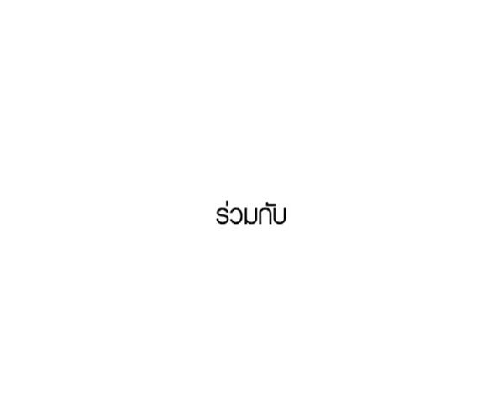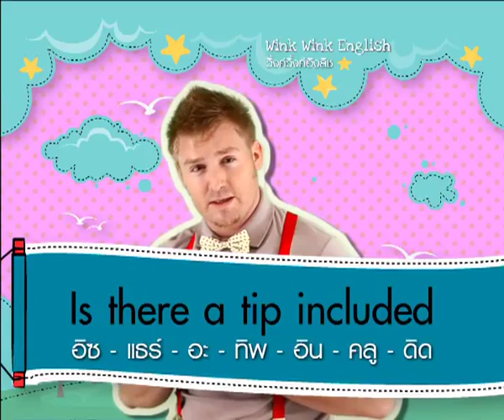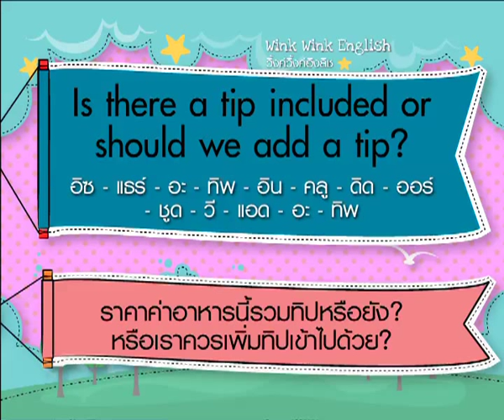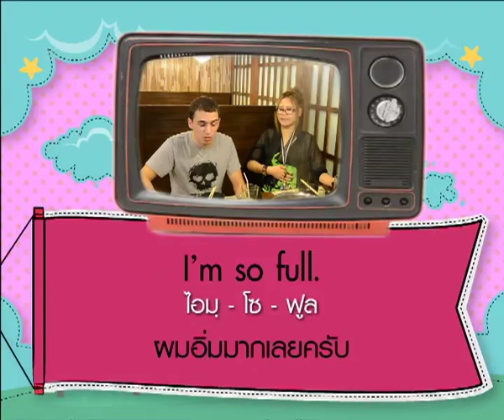WINK WINK ENGLISH ตอน Let's get the check (tape24May2011)